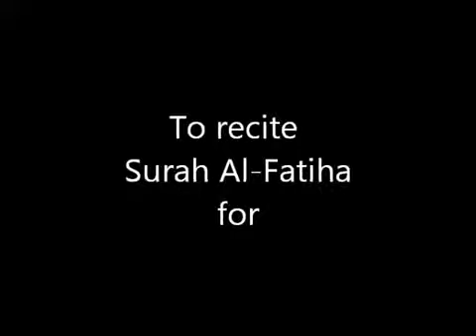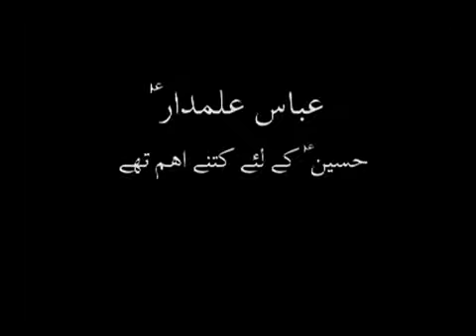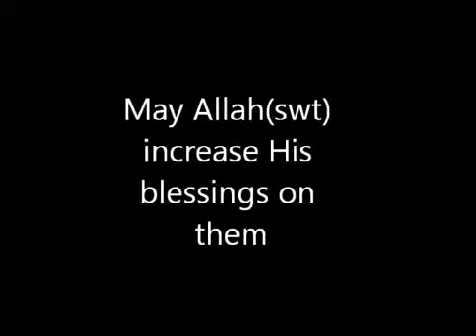Maulana Sadiq Hasan 08 مقامِ رسالت Maqam e Risalat 08 AoH 59